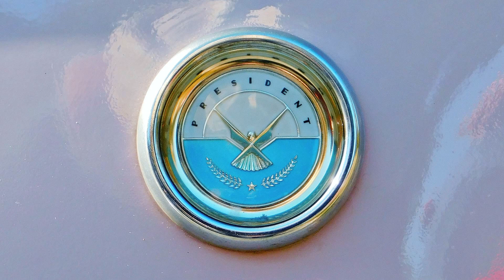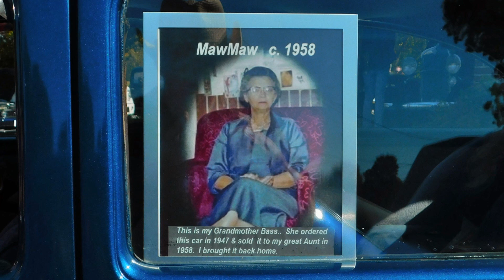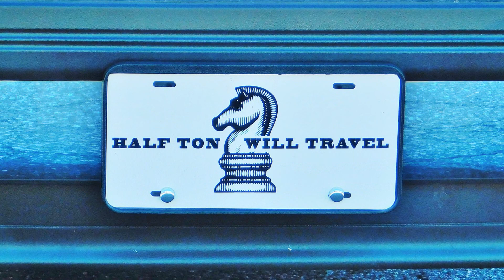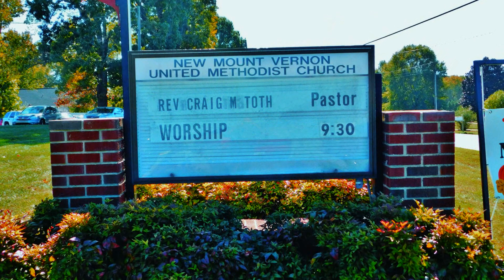John Kermit McGee memorial cruise in Midway, NC Oct. 21, 2023 Larry Helms Band